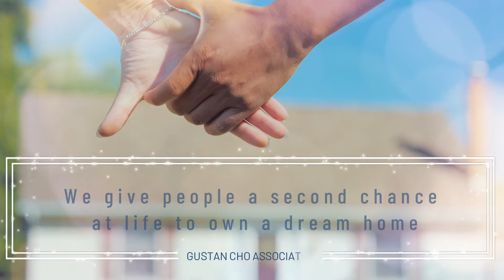Refinance Mortgage Loans Hit Year High Due To Low Rates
1. The low-interest rate on mortgage loans within 23 months

* According to the Freddie Mac Primary Mortgage Market Survey, also known as the PMMS, national average mortgage rates for 30-year fixed-rate mortgages have been below 3.0% for the past 20 consecutive weeks.

- Refinancing loans are cyclical, and as mortgage rates fall, the number of refinancing applications increases
- As mortgage rates increase, the number of refinancing decreases
As mortgage rates really go up, refinancing is stagnating, as it was in May 2013
- According to Freddie Mac's national statistics, over 440,000 conventional mortgage refinancing loans were advanced in the last quarter
- This figure represents an 11% increase in refinancing loans compared to the previous quarter and represents the second consecutive quarter of the double-digit increase in refinancing loans
Mortgage rates have fallen by an average of more than 75 basis points since the beginning of 2020
Even homeowners who have bought their homes in the last 12 months can benefit from this kind of inheritance
- Every individual case is different, but every homeowner should receive a free analysis from a credit counselor to see if he can avail a refinancing loan

* Statistics published by Ellie Mae revealed that mortgage refinancing accounted for 40% of all mortgage closed a year ago. Currently, all refinancing mortgage loans account for 60% of all closed mortgage loans.

2. Mortgage refinancing programs

* Conventional mortgage lenders closed more conventional mortgage refinancing loans in the last quarter than in any other quarter since 2019.

- Not only conventional mortgage refinancing has brought surprising increases in mortgage refinancing
- FHA loans, VA loans, and USDA refinance loans also set a record for mortgage closing refinancing
In the case of the FHA, it is not only the decline in mortgage rates that has driven the record number of FHA refinancing loans
HUD lowering annual FHA mortgage insurance premium from 1.35% to 0.85% caused a flood of homeowners refinancing their current loans
- Although the FHA mortgage rate was the same, the reduction in the FHA mortgage insurance premium was enough for the borrower to avail

* Legally homeowners need tangible net benefits to refinance their current home loan.

STATE LICENSES:
- Alabama
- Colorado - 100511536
- Florida - LO40799
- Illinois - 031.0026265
- Indiana - 38913
- Michigan - 229891
- Mississippi
- Pennsylvania - 72654
- Tennessee - 200345

ALL-STATE LICENSES:
- Alabama
- California
- Colorado
- Florida
- Georgia
- Illinois
- Indiana
- Michigan
- New Jersey
- Pennsylvania
- Tennessee
- Texas
- Ohio